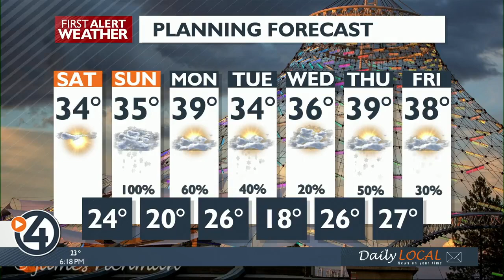Wild weather week in the West ends with California blizzard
Highways across California are shut down because of heavy mountain snow. It's the worst winter storm in years for Southern California.

Blizzard Warnings were issued for the mountain ranges north of Los Angeles, some for the first time on record. Interstate 5 between L.A. and Bakersfield closed early Friday as the snow piled up.

One day earlier, it was cold enough that snow fell on the Hollywood Sign. The high mountains are expecting a few feet of snow before it's all said and done.

The powerful storm spent the week sliding down the West Coast, originating from the Arctic air parked over the Northern Rockies. Earlier in the week, Seattle, Portland, and the coastal ranges of Oregon and California picked up snowfall from the storm. Portland saw it's 2nd heaviest one-day snow total on record. In Northern California, snow closed I-5 into Oregon and I-80 across the Sierras into Nevada.

Of course this all began with record-setting cold in the Inland Northwest. Spokane on Wednesday had it's coldest high temperature for that date, 16 degrees.

The storm will track inland over Southern California this weekend. Winter storm warnings for the weekend extend all the way to the border with Mexico. Cold air on the north side of the system will lead to frost and freezes around the San Francisco Bay. Heavy rain is already leading to lowland flooding beneath the blizzard in the mountains on Friday night.

More snow is in the forecast across the West through the weekend and early next week.